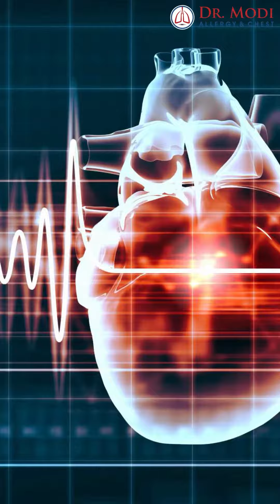Dr. Milan Modi unlocking the secrets of COPD! 📚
Dr. Milan Modi unlocking the secrets of COPD! 📚 Get ready to breathe easy with these insights on COPDSymptoms. 💨 Did you know that early detection can be a lifesaver? 🌟 Let's spread awareness and FightCOPD together! 🙌 HealthyLungs BreatheEasy KnowledgeIsPower 🩺💪